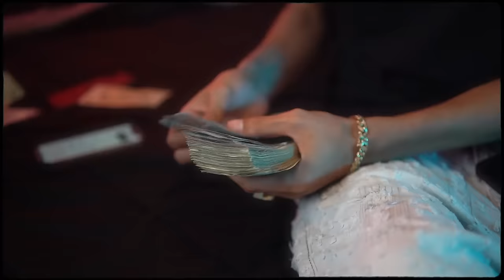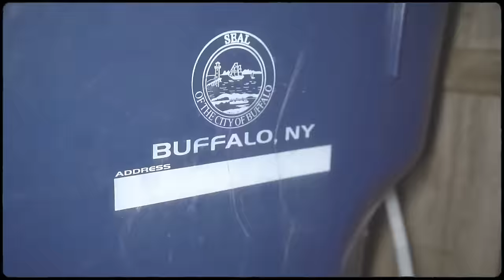R-SPORT- LA X27 (VIDEO OFICIAL)